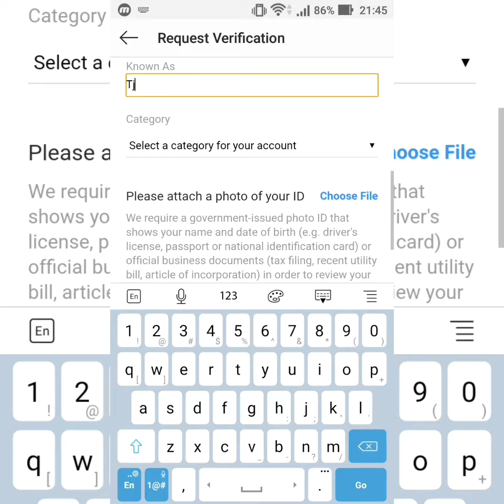How to Request Verification of account in Instagram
Step by step guide to verify your Instagram account. A verified badge is a check that appears next to an Instagram account name. It indicates that the account is the authentic presence of a notable public figure, celebrity, global brand or entity it represents.